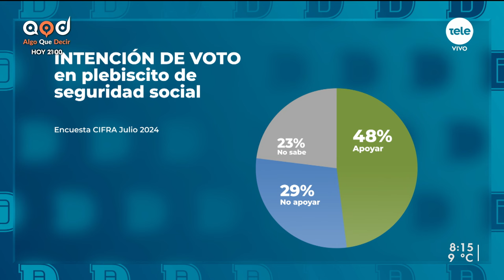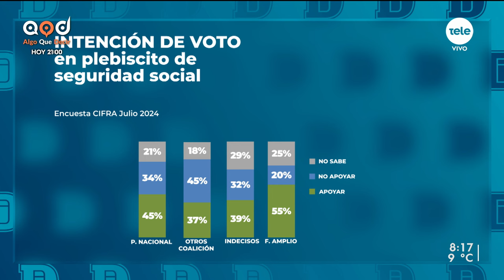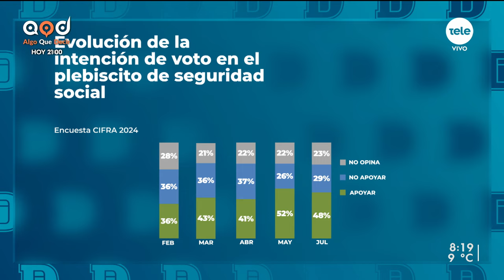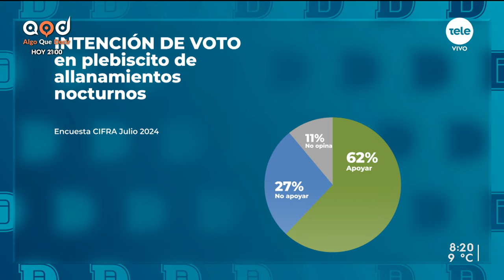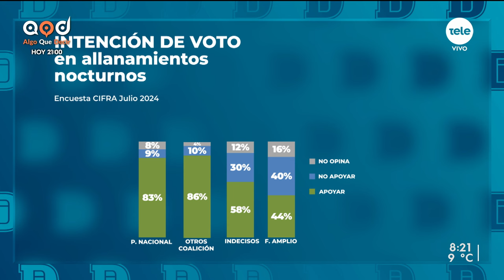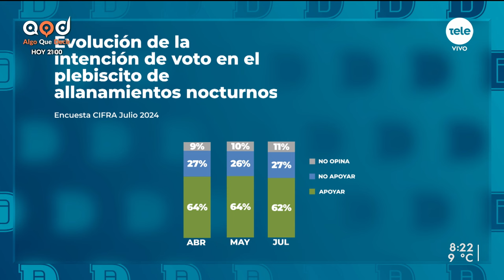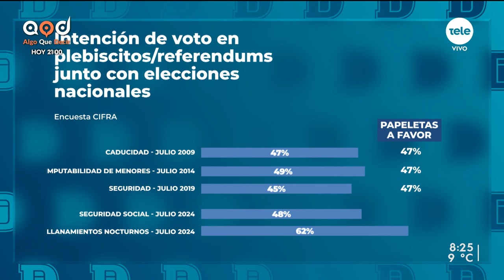La intención de voto del plebiscito jubilatorio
Recibimos a Mariana Pomiés, directora de CIFRA